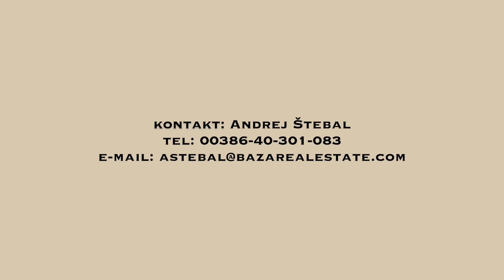Na izjemni lokaciji pod Ljubljanskim gradom prodamo v celoti obnovljeno 2,5-sobno stanovanje.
2,5-sobno stanovanje, Ljubljana Center, zgrajeno l. 1960, popolnoma prenovljeno l. 2022, 1./10.nad., neto izmera stanovanja 53,20 m2, klet v velikosti 2,30 m2, opremljeno, odlična lokacija, Cena: 249.000 EUR.

Na izjemni lokaciji pod Ljubljanskim gradom, v bližini strogega mestnega jedra, prodamo v celoti obnovljeno 2,5-sobno stanovanje v vzdrževani večstanovanjski stavbi. V neposredni bližini je vsa potrebna infrastruktura trgovine, lekarna, šole, vrtec, pošta, otroška igrišča, banka, UKC, parki ter veliko zelenih površin in možnosti za rekreacijo. Parkiranje je omogočeno pred stavbo oziroma v okolici objekta z mestno dovolilnico.

Stanovanje se nahaja v prvem nadstropju, je izjemno svetlo in orientirano na zahod in sever. Leta 2022 so bile prenovljene elektro in vodovodne inštalacije, obnova kopalnice, nove vinil talne obloge, okna, vrata. Vsa oprema je nova in nerabljena ter vključena v ceno.

Razporeditev obsega hodnik, spalnico, kabinet, kopalnico, kuhinjo, jedilnico, ter dnevno sobo s francoskim balkonom. Stanovanju pripada 2,30 m2 velika klet.

Objekt je urejen ter ima dvigalo. Stroški so odvisni od porabe (upravnik Domo, elektrika, voda, ogrevanje-toplovod) in so relativno nizki.

Potencialnemu kupcu omogoča takojšnjo vselitev in uporabo oziroma dobro investicijo za oddajanje. Vpisano v ZK in brez bremen.

POGOJ PRODAJE: Pogoj lastnika nepremičnine je, da kupec, v primeru realizacije prodaje/nakupa nepremičnine, plača davek na promet nepremičnin v višini 2% od pogodbeno dogovorjene vrednosti nepremičnine.

Vljudno vabljeni k ogledu.